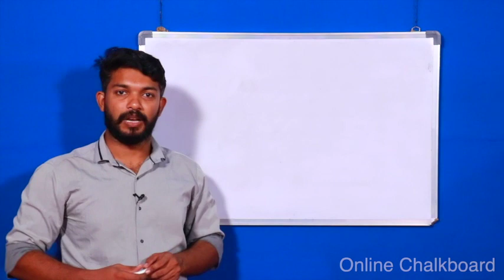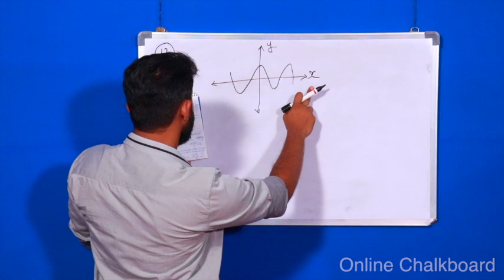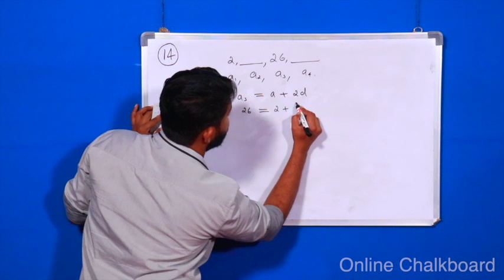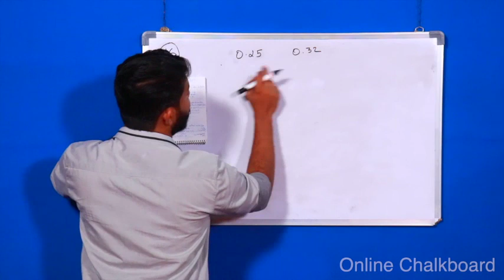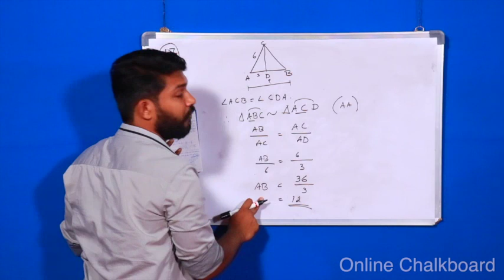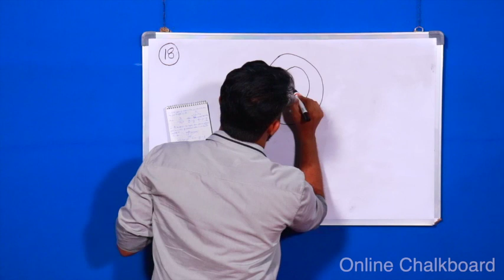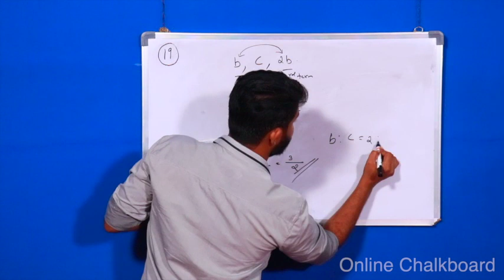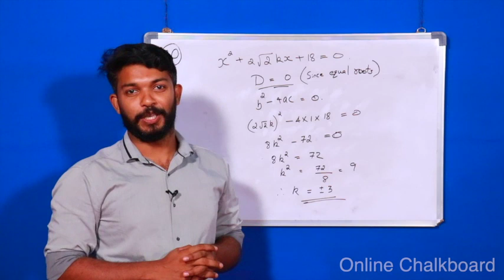CBSE Sample Paper 2020_ Class 10th Standard Mathematics- Part 2 | Mebin Baby | KERALA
(Q 11- Q 15) Fill in the blanks

(Q 16- Q 20) Answer the following